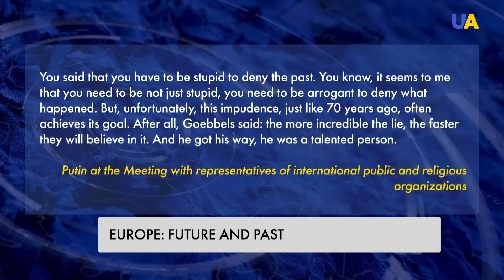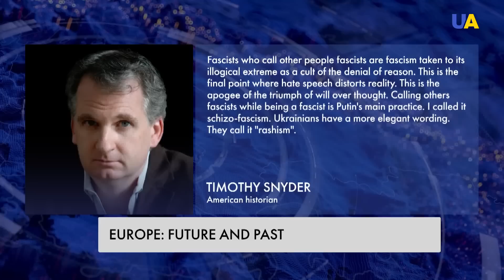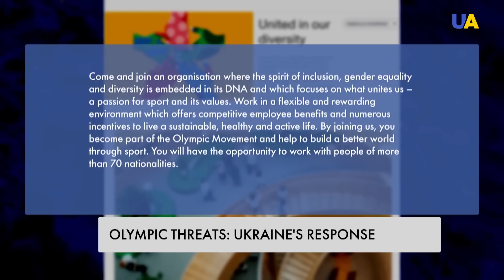The European tour of Volodymyr Zelenskyy. Ukrainian president changes European policy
Zelenskyy’s renewed appeal for military aircraft comes amid warnings from Ukrainian officials that Russia is planning an offensive that is likely to include the northeastern region of Kharkiv and the southern Zaporizhzhya region. President of the International Olympic Committee propose to ban Ukrainians athletes. Who violates the Olympic principles more: Ukraine or the International Olympic Committee? Sanctions in actions. the Russian economy is collapsing, and worse is to come.